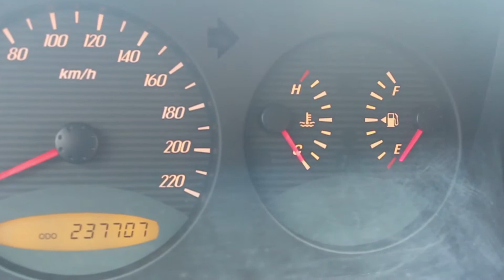Şile’de köy kahvaltısı yapmaya giderken arabamız bozuldu ve kamyon eziyordu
Şile evin ana gözleme evi herkese tavsiye